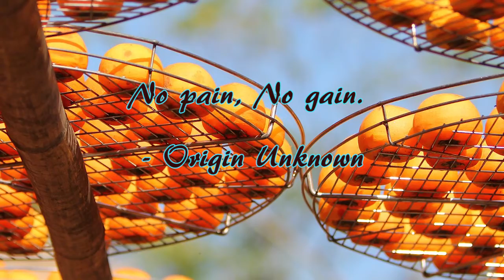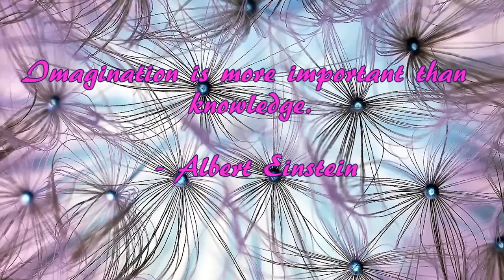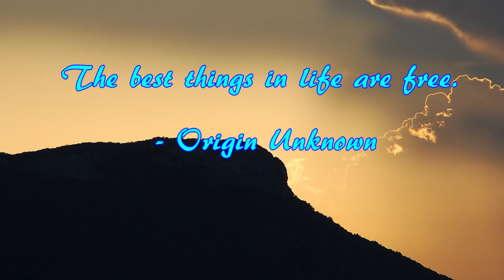Relaxing music with nature scenes (#31)